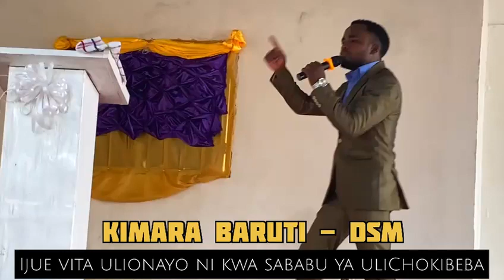SHETANI HUMWINGIA MTU